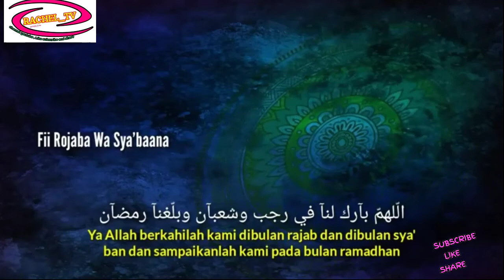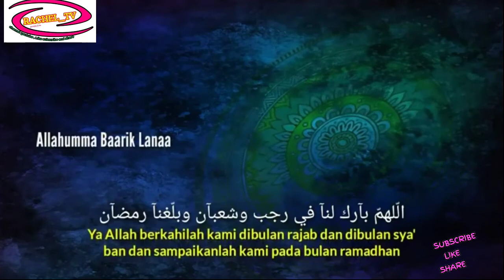JANGAN SAMPE KELEWAT baca Doa bulan rajab | amalan doa bulan rajab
assalamualaikumwarahmatuhlahiwabarokatuh.
insyaAllah malam ini kita sudah memasuki malam ke 1 di bulan Rajab, maka perbanyaklah dengan berdoa dan memohon ampun di bulan Rajab ini salah satu doanya yaitu Doa bulan Rojab yaitu
اللهم بارك لنا في رجب و شعبان وبلغنا رمضان
yang artinya: ya Allah berikanlah keberkahan di bulan Rajab dan sya'ban dan sampaikan lah kami di bukan romadhon

jazakumullah Ahsanal Jaza